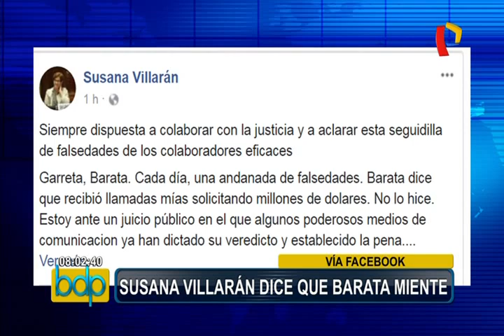Susana Villarán califica de “falsedades” declaraciones de Garreta y Barata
La ex alcaldesa de Lima, Susana Villarán, se pronunció esta mañana a través de su cuenta de Facebook respecto a las revelaciones que vinculan la campaña del No a la revocatoria con un presunto financiamiento de las empresas brasileñas Odebrecht y OAS.

 “Siempre dispuesta a colaborar con la justicia y a aclarar esta seguidilla de falsedades de los colaboradores eficaces. Garreta, Barata. Cada día, una andanada de falsedades”, dijo a través de la red social la ex alcaldesa.

Asimismo, anunció que su abogado solicitará ante la oficina del fiscal anticorrupción Hamilton Castro que se tome su declaración a fin de dar cuenta de su versión. "Hoy, mi abogado entregará mi apersonamiento ante la oficina del fiscal Hamilton Castro para que mi verdad se establezca ante la justicia", dijo.

“Soy una mujer que jamás traicionó sus principios, que luchó con coraje por Lima ante el acecho de las mafias y los grupos de poder, que se entregó entera a defender el derecho a la ciudad de todos.", puntualizó.

2